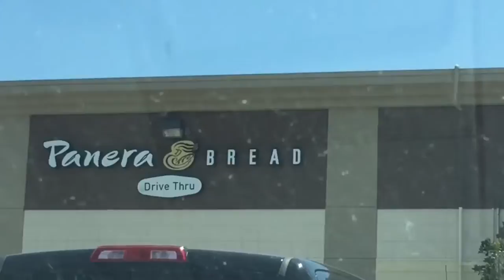Shoe shopping | VLOG 12